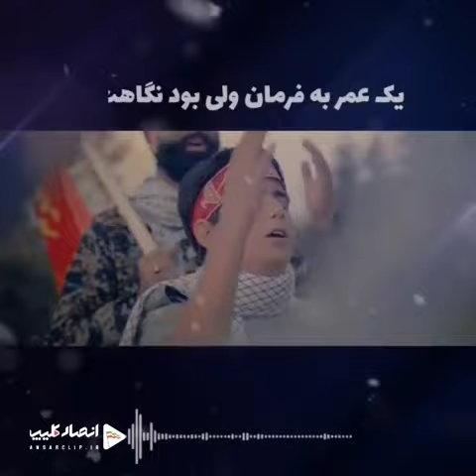در خاک نماندی که در افلاک بمانی، سردار حرم حاج حسین همدانی